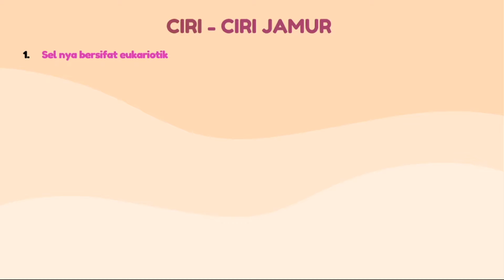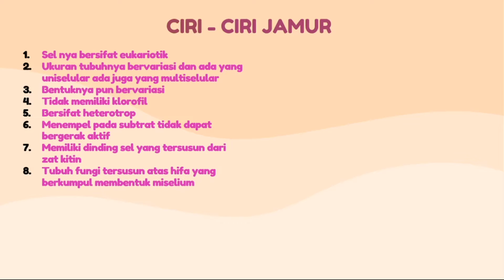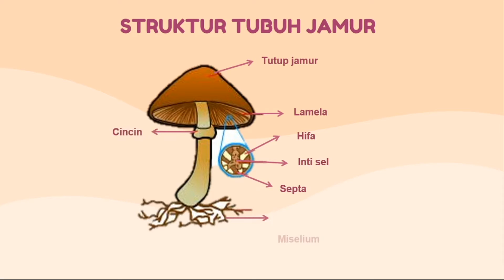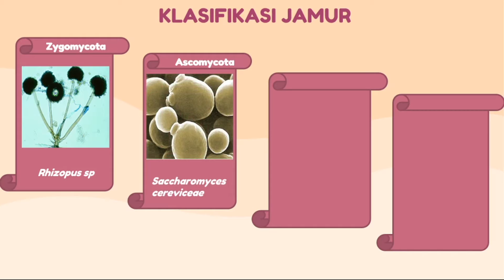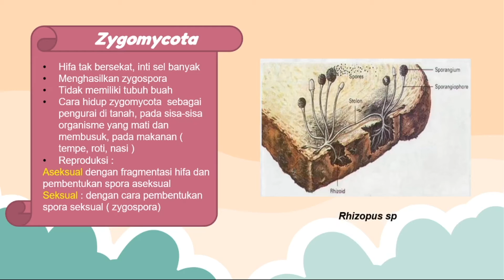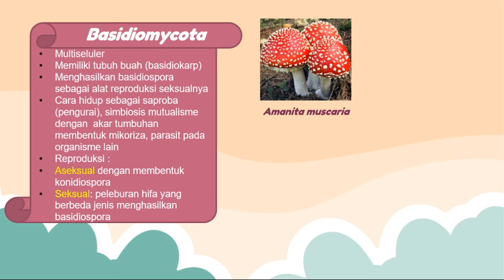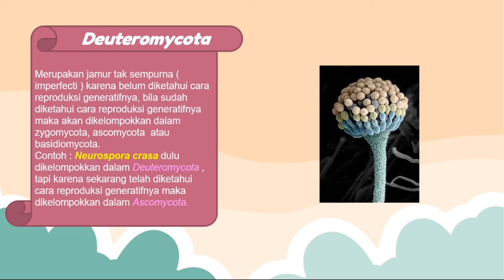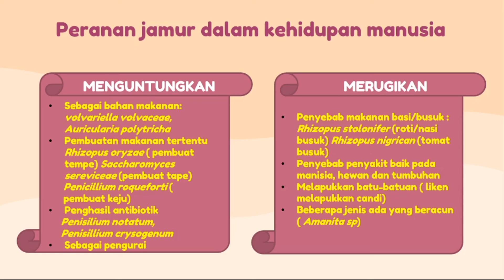BIOLOGI SMA KELAS X: FUNGI (JAMUR)